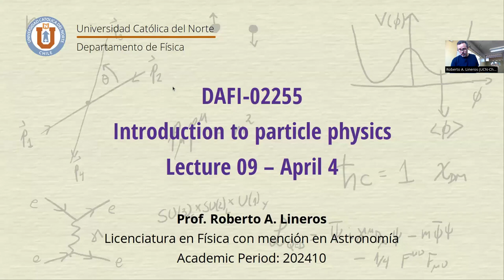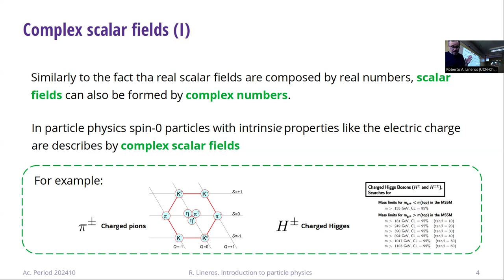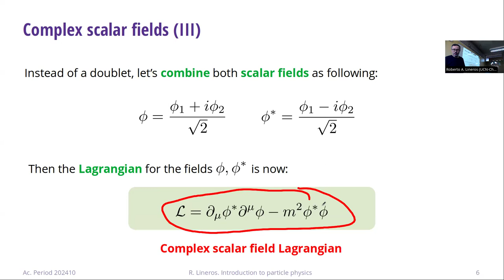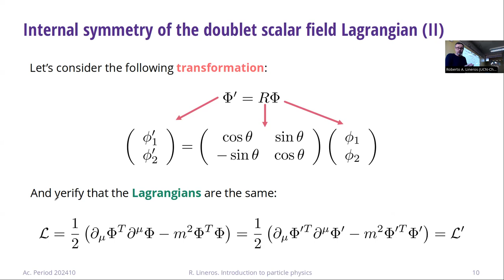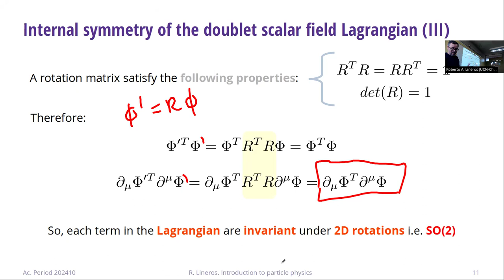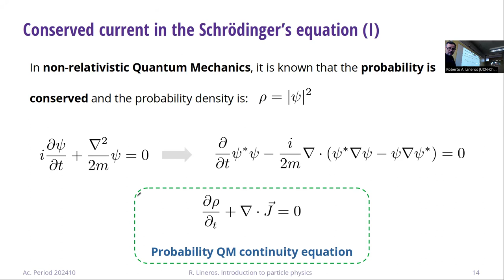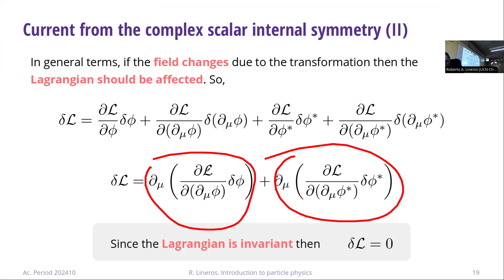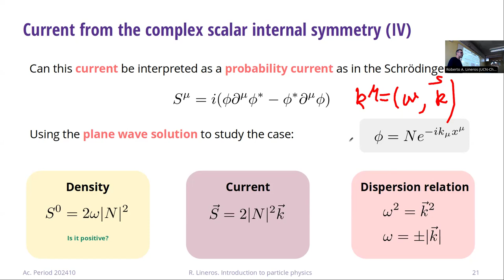DAFI-02255 Introducción a la física de partículas. Clase 09. 04/04/2024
Temas de la clase: Campo escalar complejo. Simetrías internas y corrientes conservadas